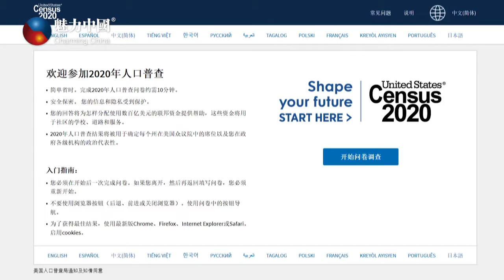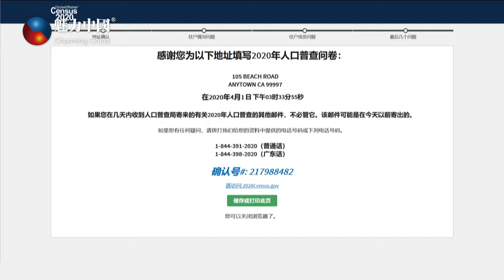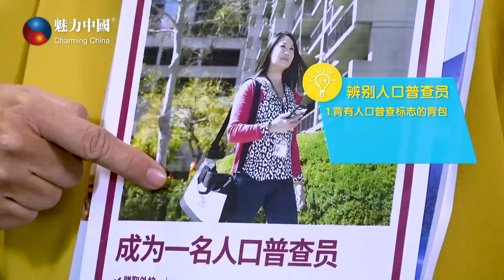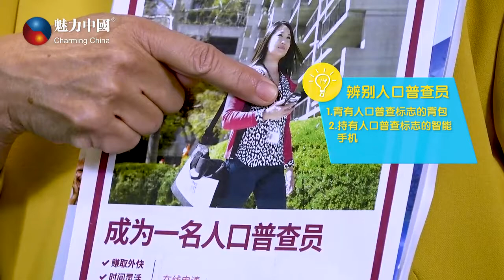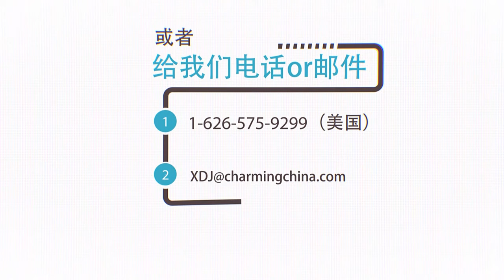2020人口普查，为华人争取最大权益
这是一次有关“钱”与“权”的调查，2020人口普查，您参与了吗？十年一次，请用几分钟的时间为自己及社区争取最大的利益，参与，就能改变未来。

WeChat: 魅力视界、魅力云视